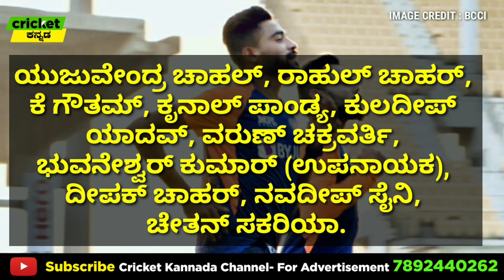IND Vs SL 2021 | ಟೀಮ್ ಇಂಡಿಯಾಕ್ಕೆ ಪಡಿಕ್ಕಲ್ ಎಂಟ್ರಿ! ಲಂಕಾ ಪ್ರವಾಸಕ್ಕೆ RCB ಆಟಗಾರನ ಆಯ್ಕೆ!